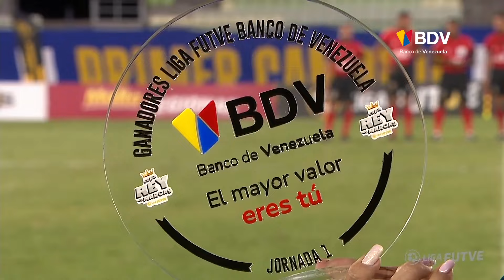Copa Rey de Marcas | LigaFUTVEBancodeVenezuela | UCV VS Angostura | Jornada 1 | LigaFUTVE